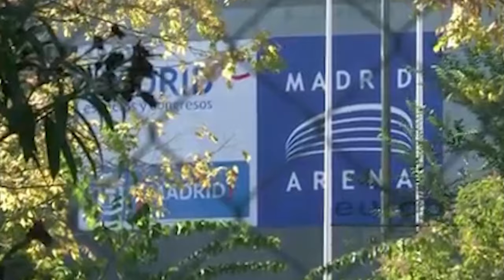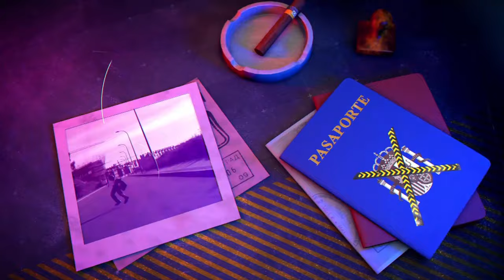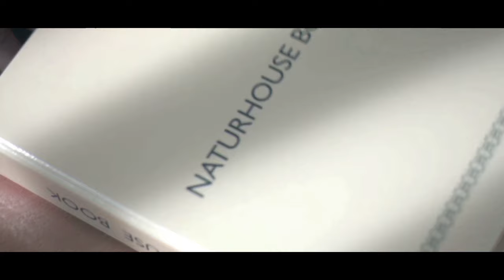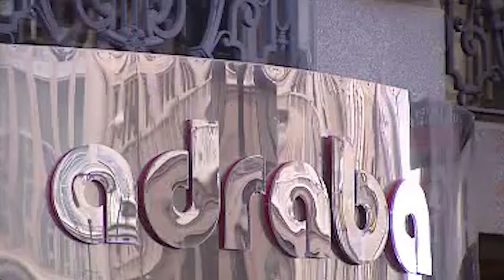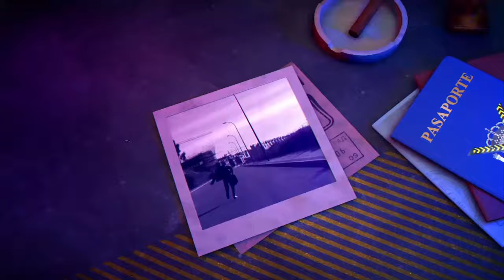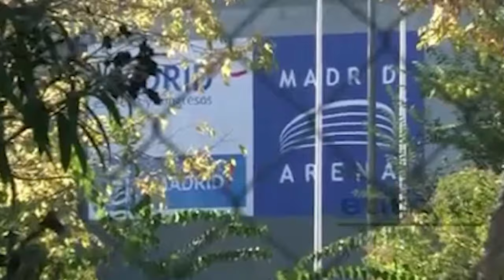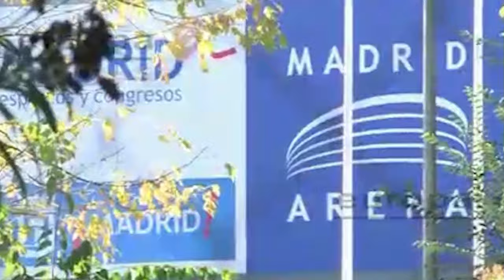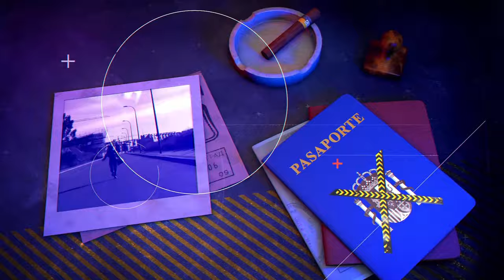🔴HUELLA CRIMEN: LOS INCENDIOS MAS SINIESTROS EN ESPAÑA